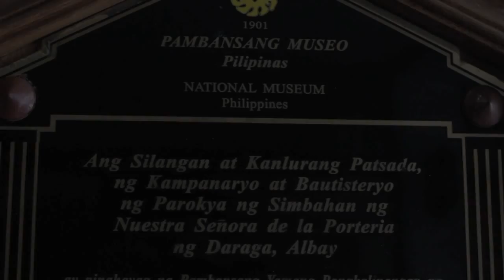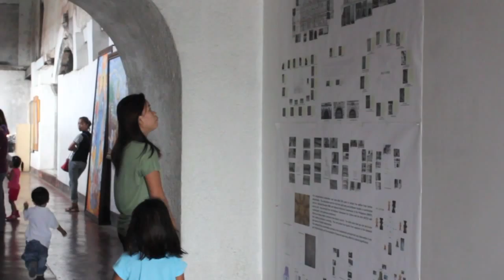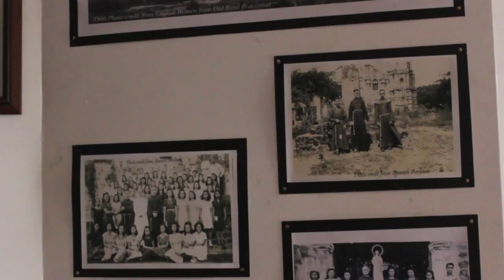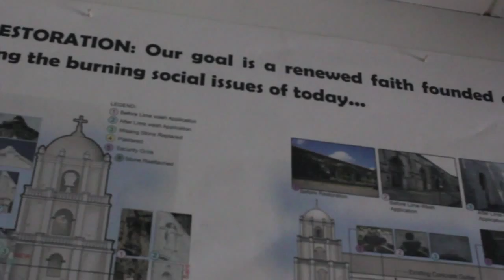Cagsawa Photo Exhibit of Old Cagsawa Church